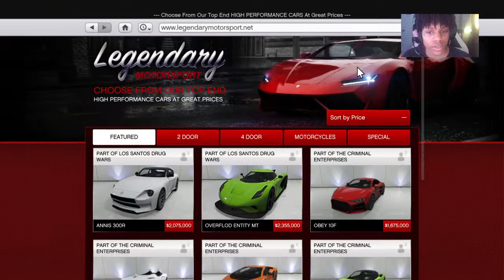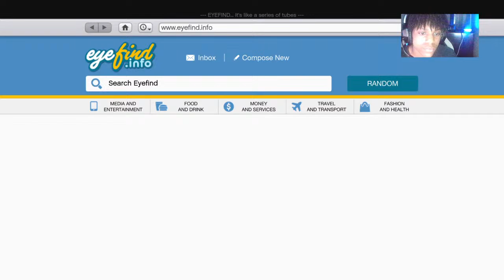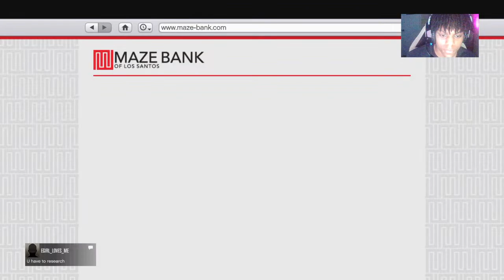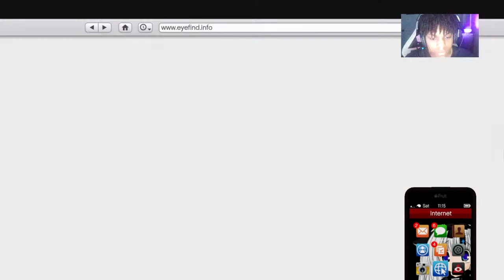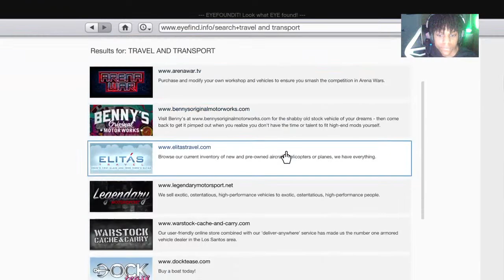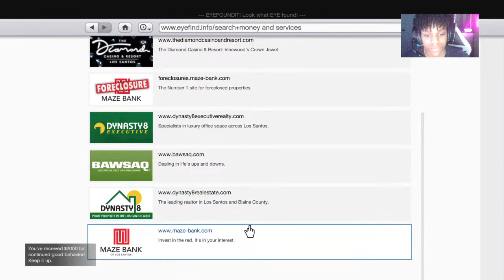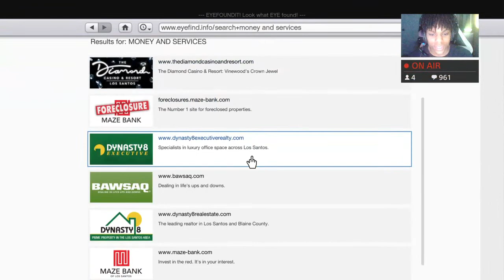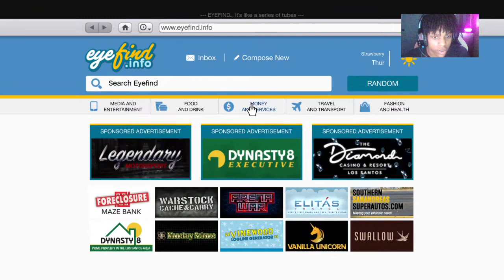GTA V ONLINE LET'S GET IT (ROAD TO 500)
Thanks ❤